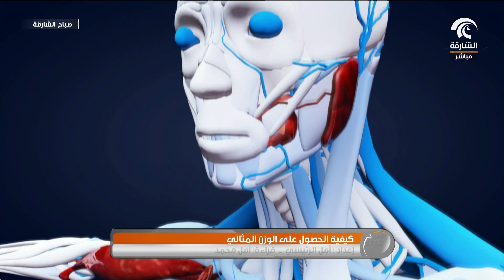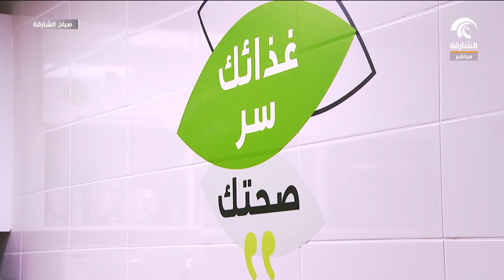برنامج صباح الشارقة - كيفية الحصول على الوزن المثالي